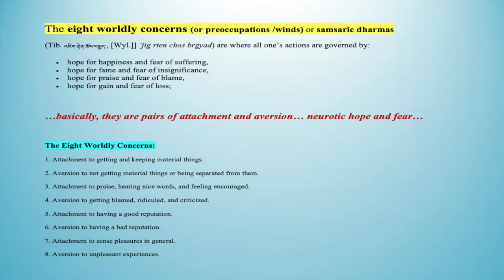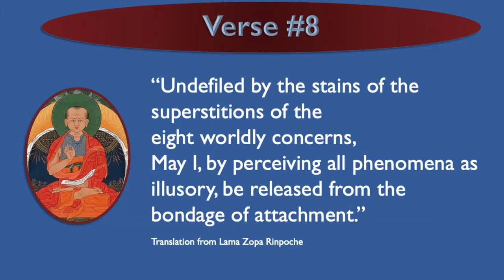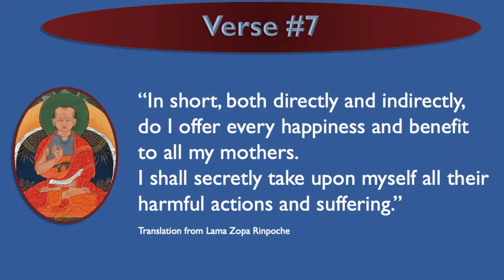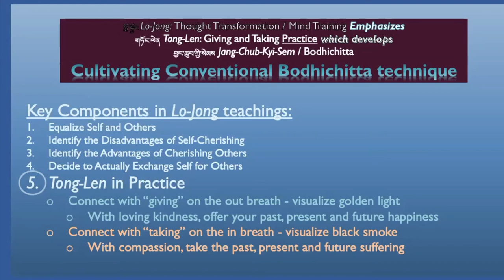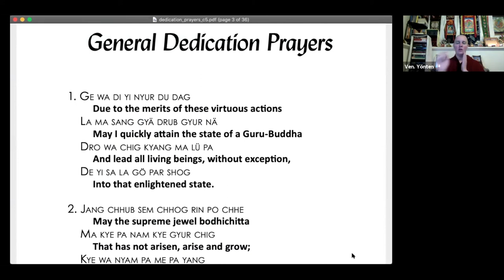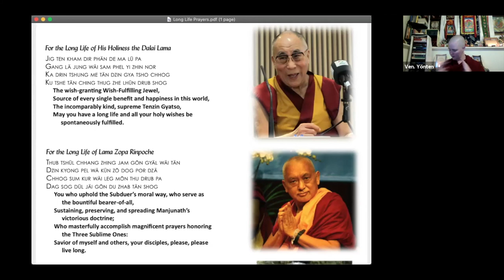Part 7_The Eight Verses of Thought Transformation: Final Meditation 7 & 8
Day Two: Session 4

Meditation on Verses #7 and #8

The Eight Verses text, translated by Lama Zopa Rinpoche, is freely available as a PDF produced by Piero Sirianni, for viewing on your mobile device or computer: